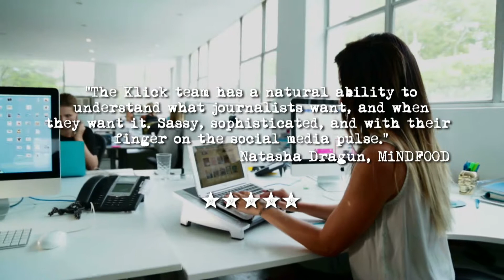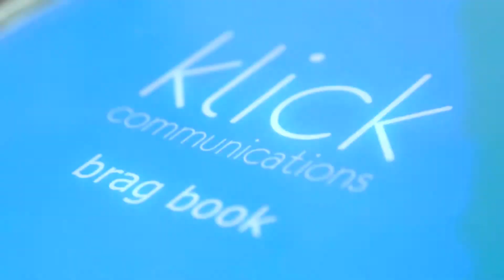Klick Trailer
This year, communications like never before. From the creator's of 'Bring a Friend Friday' and directed by Academy Award Watcher Kim McKay. An impressive, anythings possible attitude.

Meet the team behind Klick Communications.